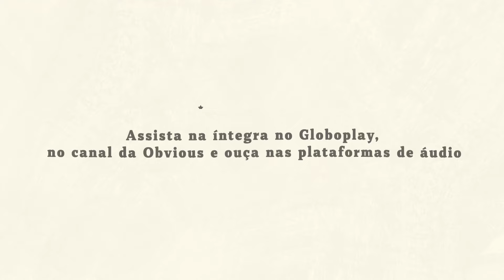FICANTE SÉRIO? Gabie Fernandes fala sobre relacionamento nos dias atuais! | Momento Bom Dia, Obvious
Você já ouviu alguém dizer que está FICANDO SÉRIO? Marcela Ceribelli recebe Gabie Fernandes para falar sobre relacionamentos na contemporaneidade! E pode parecer confuso, mas existe algum estágio entre ficar com alguém sem compromisso e o assombroso termo NAMORO! Pra você, o que seria ficar sério com alguém? ✨

Ficou com vontade de ouvir o papo inteiro? Assista a íntegra no Globoplay, no canal da Obvious e ouça nas plataformas de áudio! ✨